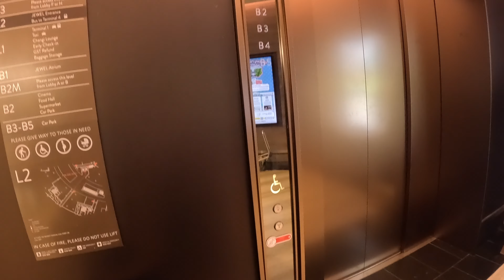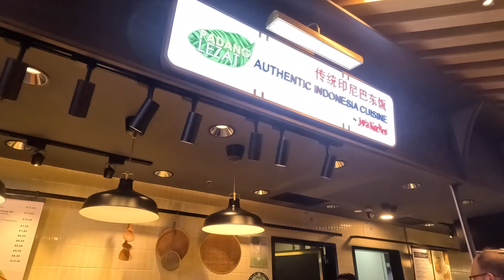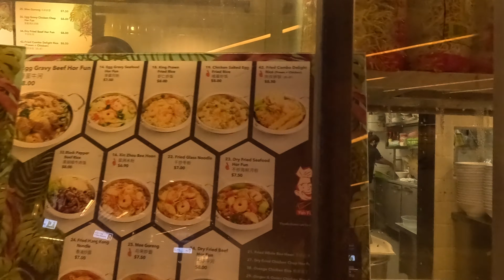Inside SINGAPORE'S CHANGI AIRPORT | What to expect. | FOOD COURT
Join us on an exploration of Singapore's Changi Airport, one of the most awarded airports in the world! We'll show you all the amazing things to see and do at the airport, from its lush gardens and indoor waterfall to its world-class shopping and dining. We'll also share where we stayed in Singapore, so you can make the most of your trip.